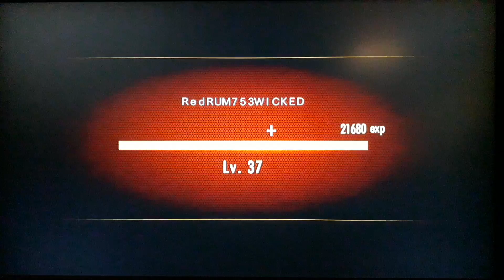Resident evil 2 Revelations Raid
Game play. Resident evil 2 Revelations. Character Jill V. Raid mod. Some commentary